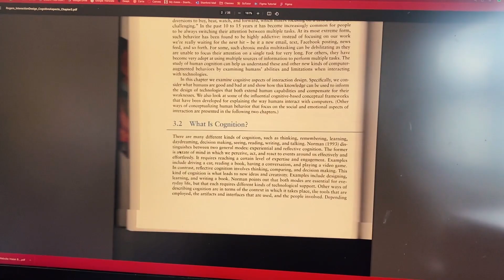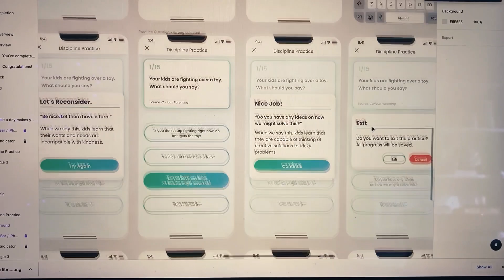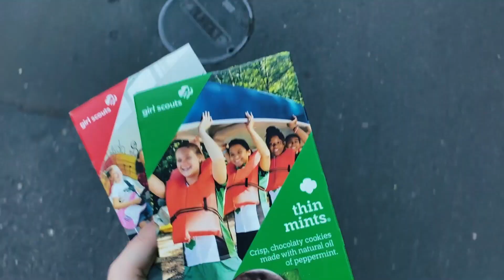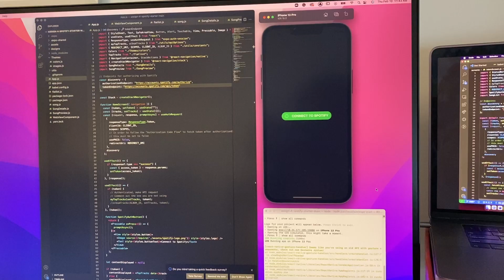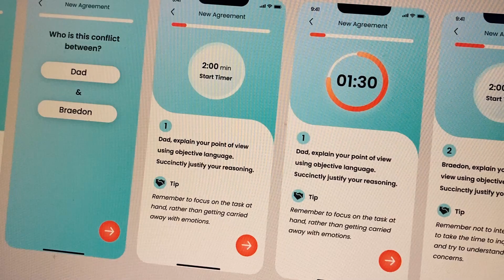A Day In The Life Of A Stanford Student - Human-Computer Interaction Design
Welcome to my day in the life! I designed my own major called Human-Centered Design and Engineering and this video features some of the HCI design classes I took this quarter. Also everyone to say hi to my gf who is featured for the first time in this vid!!!

🔥 Steal The Admissions Formula Used By Ivy-League Admits (FREE!)